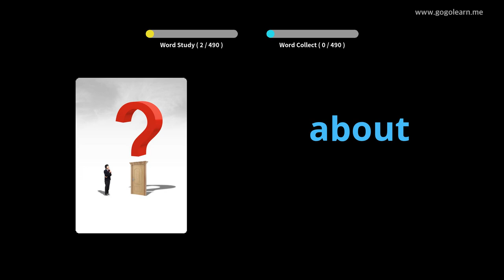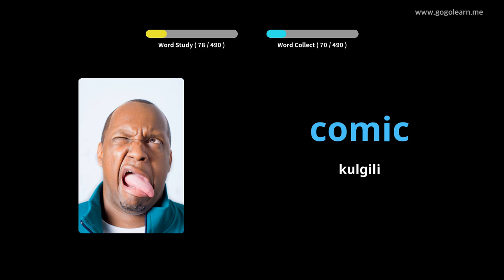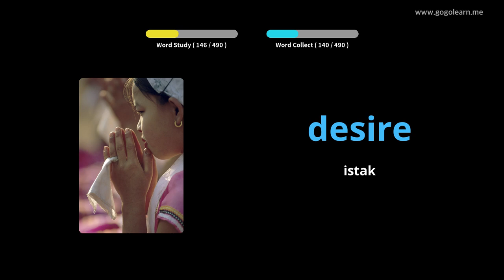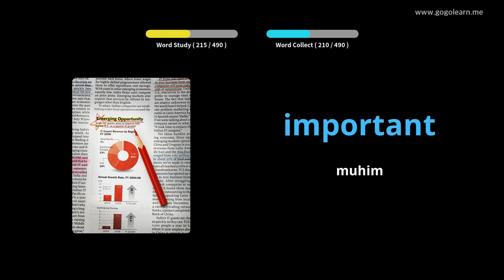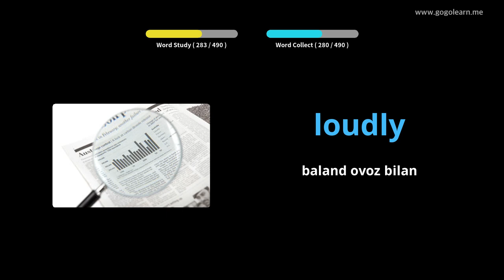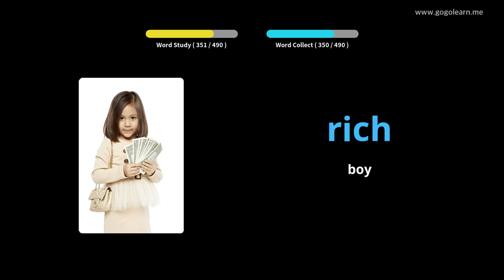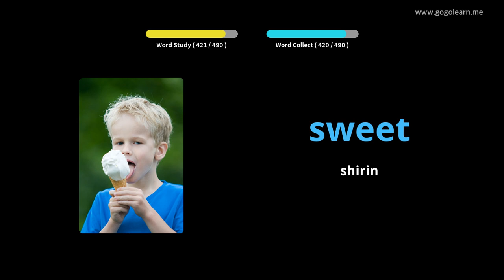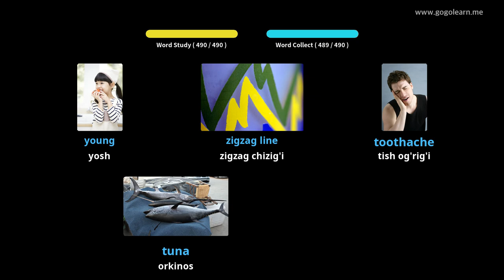Ingliz tili lug'ati boshlang'ich maktabi |Golearn